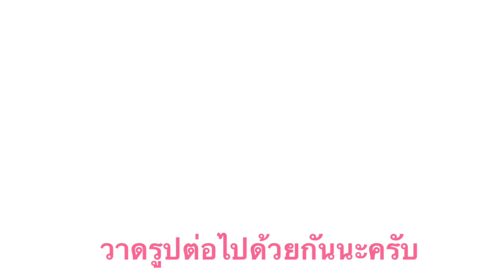สอนวาดรูปเด็กผู้ชาย ( สำหรับเด็ก )